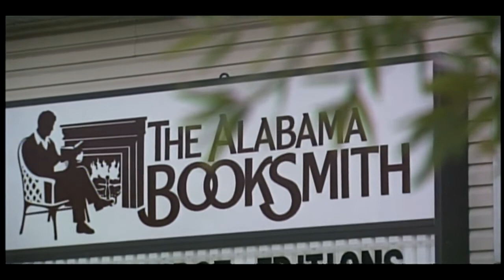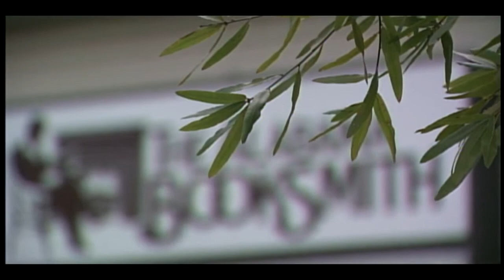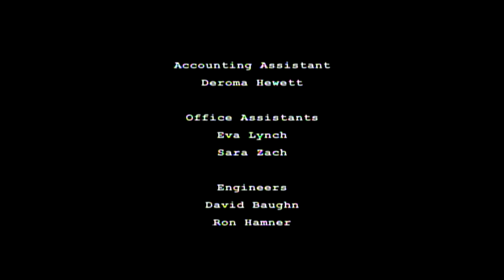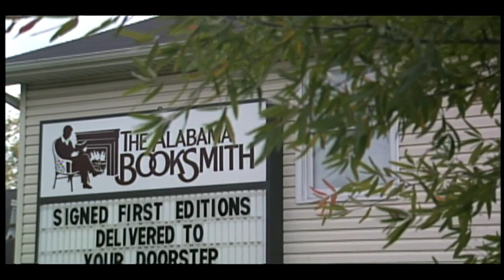Bookmark with Don Noble: William Gay (2007)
The Tennessee native lived in New York and Chicago in his youth, and worked as a carpenter and house painter most of his life. He wrote beginning at an early age, but his first publication came only in 1998. His first novel, The Long Home, published in 1999 established him as a southern writer of note, and his work has been compared to Faulkner, O'Connor and Larry Brown. Later works included Provinces of Night, and I Hate to See That Evening Sun Go Down. Much of his writing is dark and gritty in the Southern Gothic tradition. Mr. Gay died in 2012.